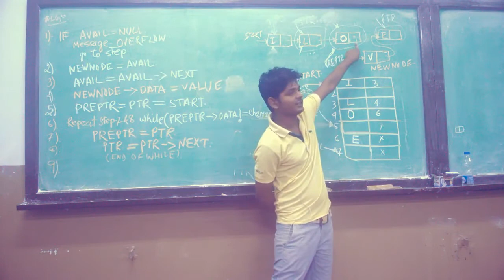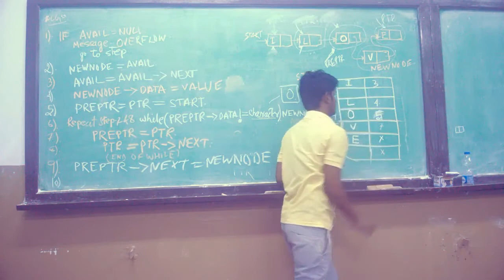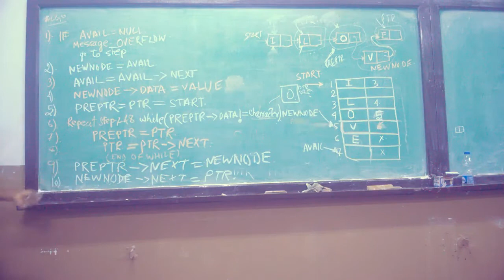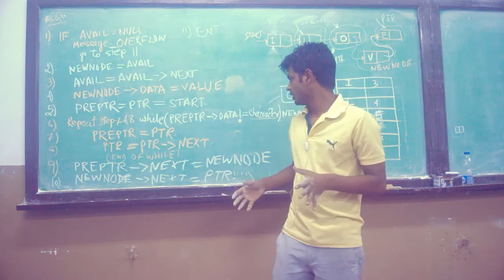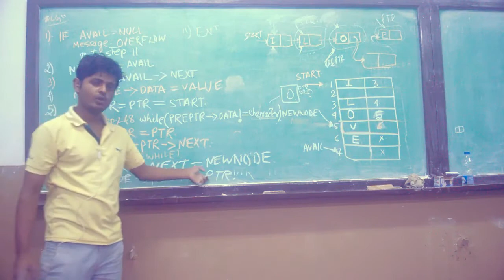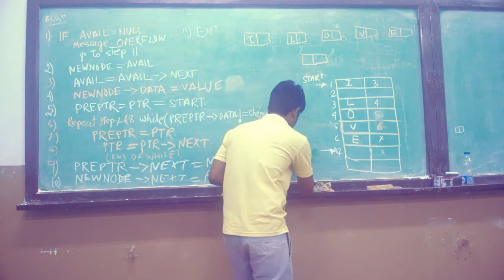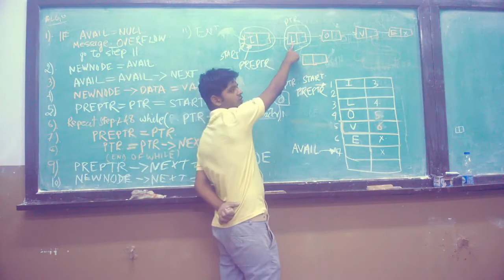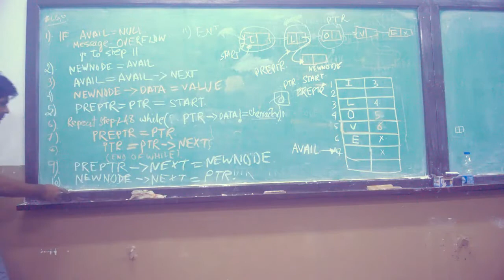Singly Linked List - Insert a node at nth position -02 (Hindi)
Singly Linked List - Insert a node at nth position in data structure
inserting a node in linked list in c in hindi

linked list in data structure using c
linked list in data structure using c in hindi
linked list in c
linked list c++ tutorial

linked list implementation in c
array vs linked list